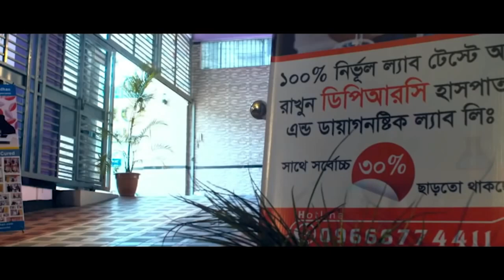দীর্ঘ দিনের PLID’র রোগী সুস্থ হওয়ার পর কি বললেন ? আলহামদুলিল্লাহ্ DPRC’র চিকিৎসায় রোগী এখন সুস্থ AS